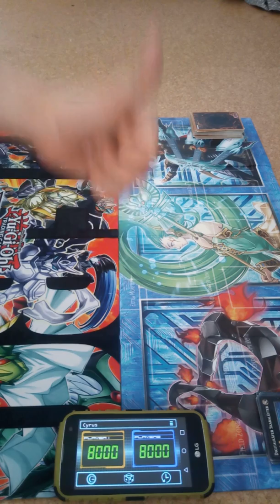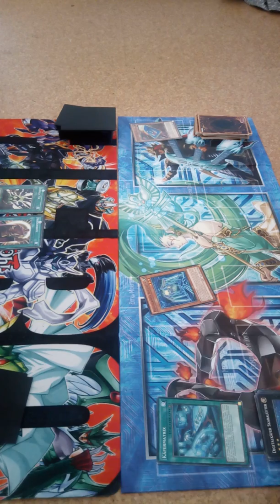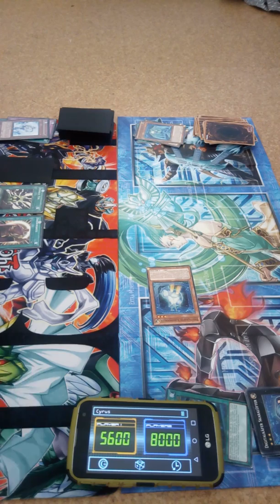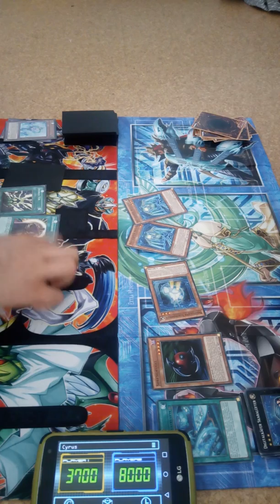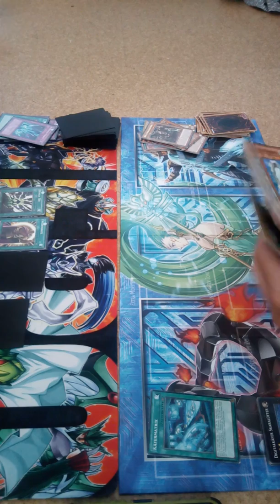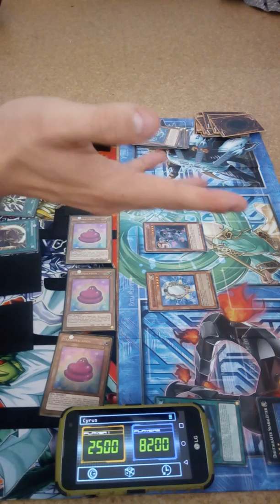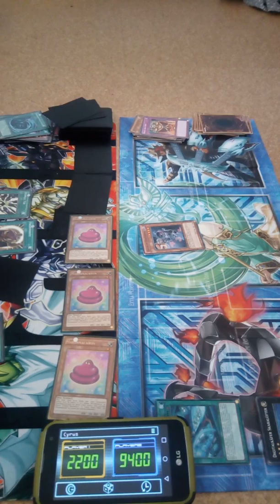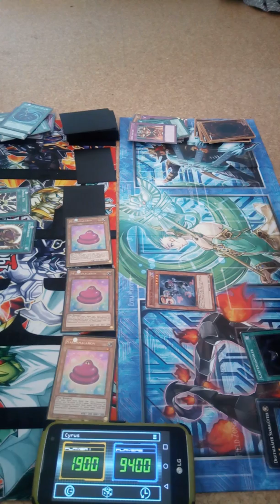Exodia vs Digital Käfer Exodia Runde 1 Teil 1